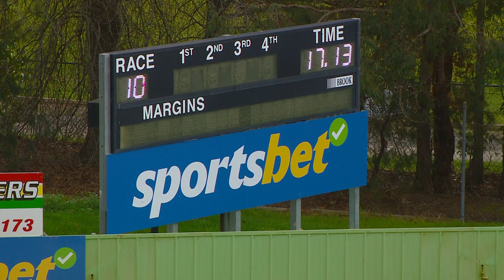HVL FRI 21 JUL 23 R10